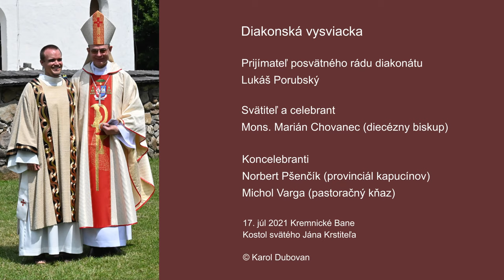KAPUCÍNI | brat Lukáš Porubský, OFMCap [diakonská vysviacka] (záznam z liturgie)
Záznam z diakonskej vysviacky brata Lukáša Porubského, OFMCap. Táto slávnosť sa konala dňa 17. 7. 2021 v Kostole sv. Jána Krstiteľa na Kremnických Baniach.